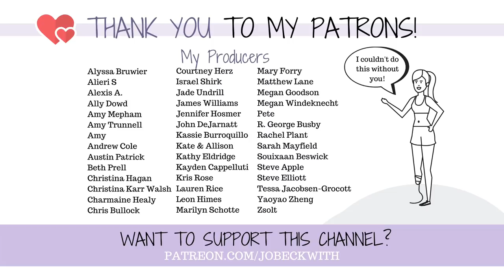Assuming Amputees Think They're Worthless?!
The number of people who have encouraged me that I STILL have value after amputation. Their compassion and kindness is SO appreciated - but I've never thought I actually was worthless or had less value with disability...so where do those (kind) comments come from?

Thank you SO much for considering supporting my channel!

MERCH!

Jo Beckwith
3578 Hartsel Drive #615

MY STORY //

MY EQUIPMENT //

CONTRIBUTE SUBTITLES! //